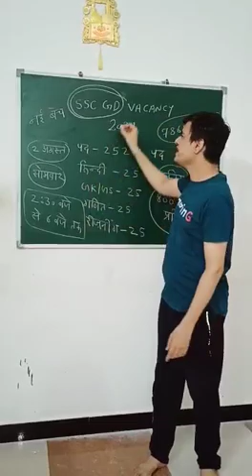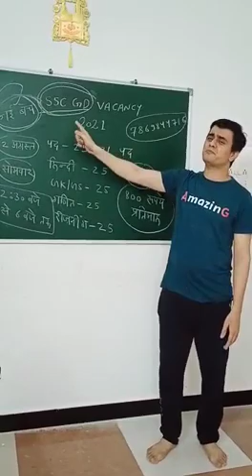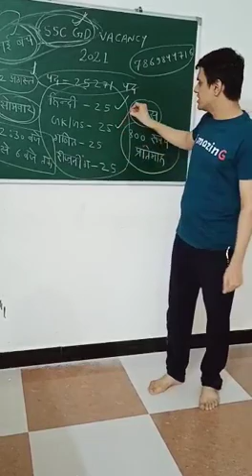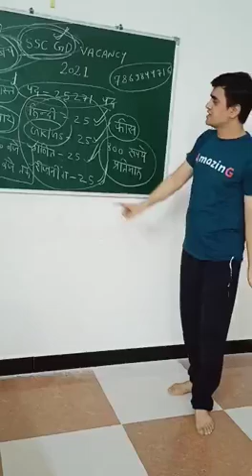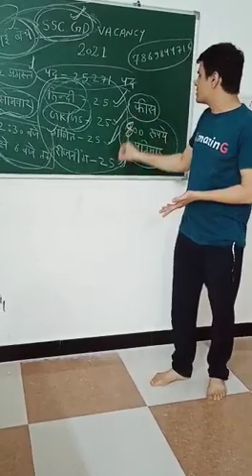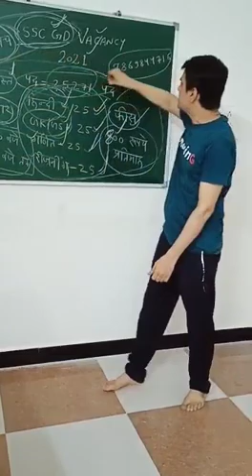SSC gd की नई बेच शुरू जल्दी देखें